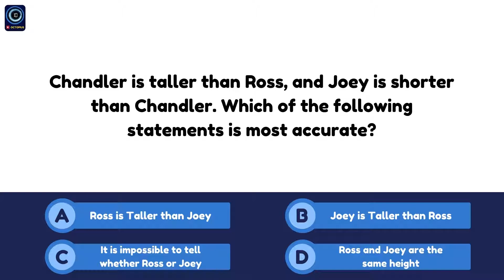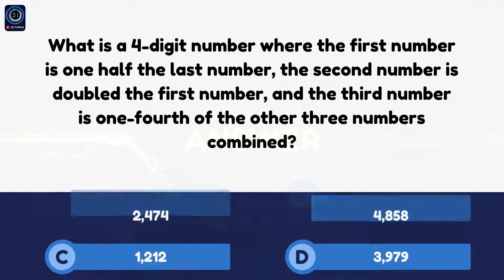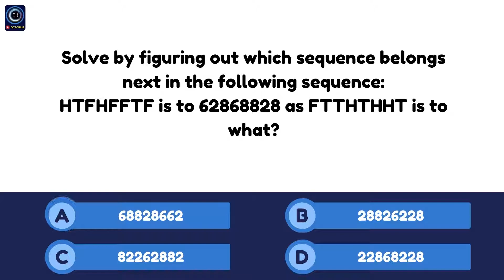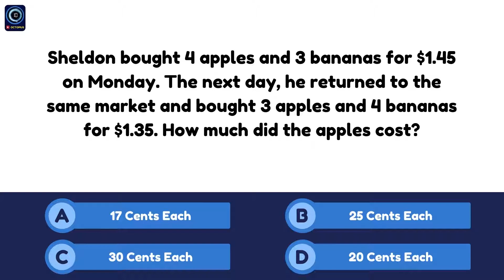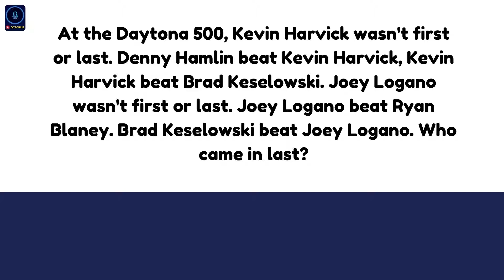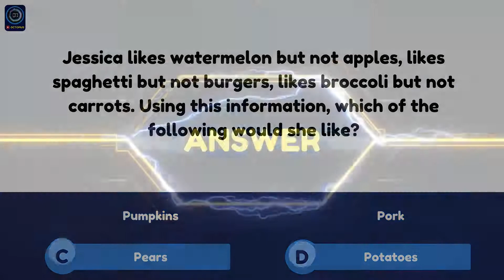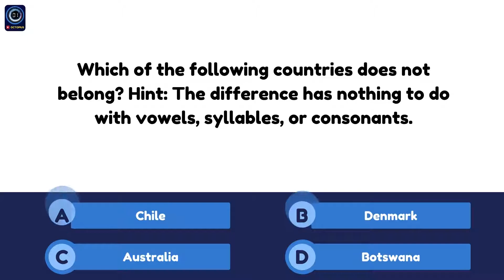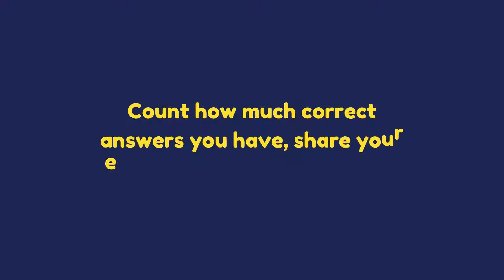HOW SMART ARE YOU? Take This Quiz to Find Out! 🤔🤯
Hey there!  Have we got a whopper for you! Well, it’s actually several whoppers to test your knowledge everything else you should know, or at least should have learned in high school or college and beyond. Did you graduate high school? College? Get a doctorate’s degree? Good luck!

BTC : 1CDfX68FquGLvmg6WEcgXBoaEeziw8o2yT
ETH: 0x0E3717Da420363C9E938D76e0b31A5a97Fa67a16
LTC : LWScnJS5vZWQBaNFgNbyoCsLSsN12wtNYs
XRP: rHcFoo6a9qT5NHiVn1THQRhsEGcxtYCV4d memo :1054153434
Doge : DCYDJfYDKKCYivvzpuDVnTjupDwXK3KSUk